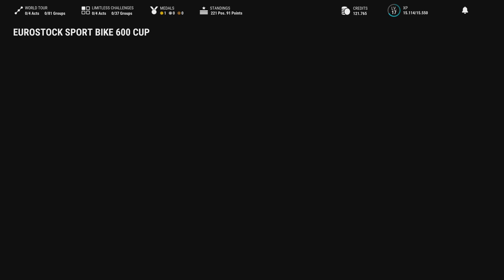RIDE 5 | Career Mode | Monza Time Challenge | PS5 Gameplay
I started Career Mode in Ride 5. This video I recorded to save memories about Monza Time Challenge, using my favourite Suzuki GSX-R 600 (stock, no tuning at all).